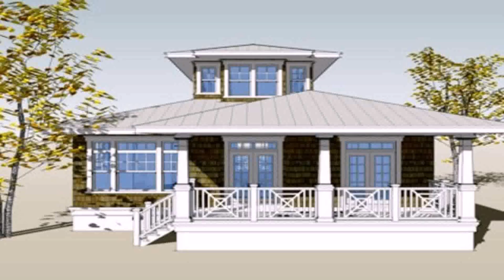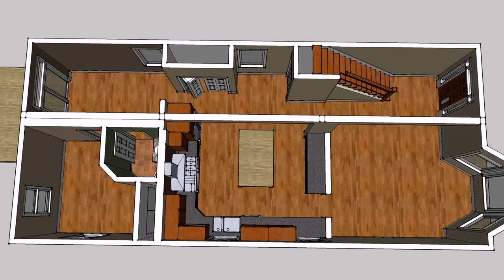Small House Design In Philippines - Gif Maker DaddyGif.com (see description)